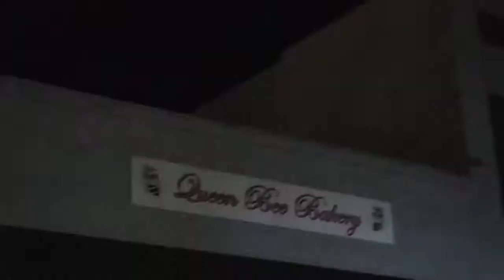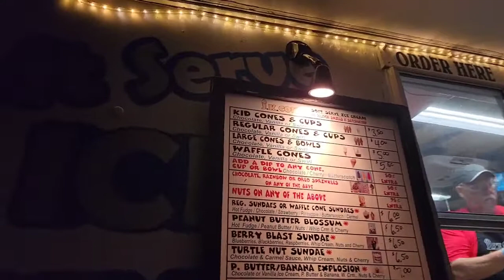Friday Nights in Mount Holly, NC | Food Truck Friday |Explore With Me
A small town in North Carolina that goes by the name of Mount Holly has an outdoor event for the town every other Friday Night. There are live bands, food trucks, and lots of fun! Businesses stay open a little later so that the citizens can enjoy a night out on the town. Don't forget to bring your lawn chairs 🙂

Your continued support is certainly appreciated and we hope that you can share qwith your friends and family.